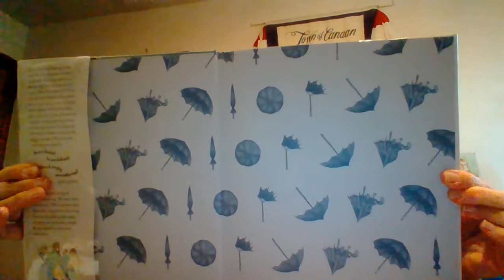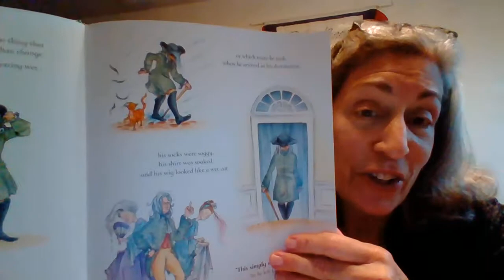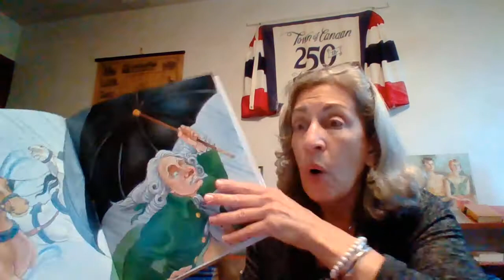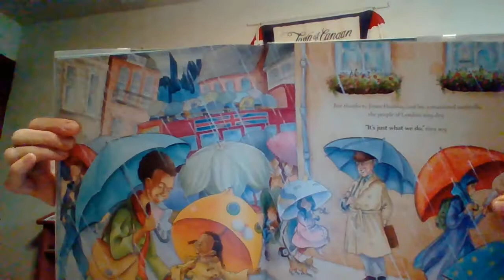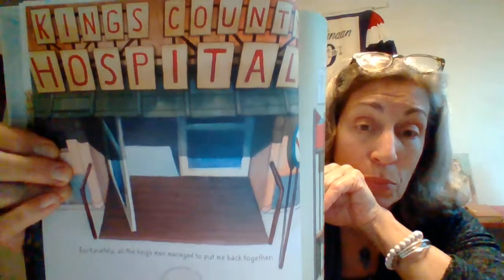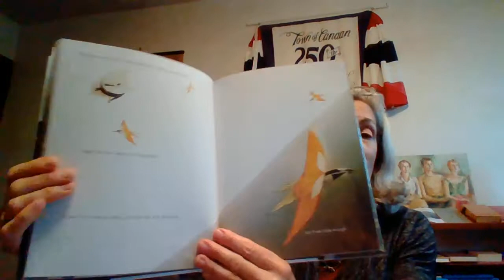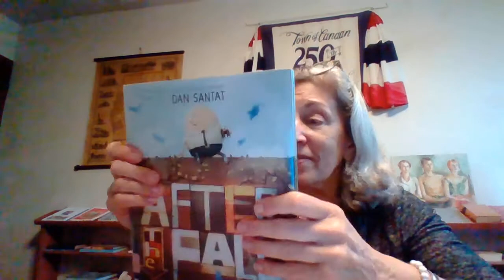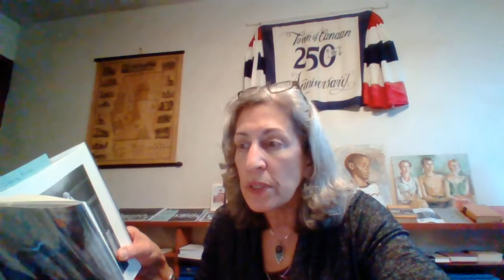StoryTime3rd&4th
Third & Fourth Grade Story Time
Oct.13th
After the Fall
Jonas Hanway's Umbrella
Selection from Jane Yolen's Here there be Ghosts